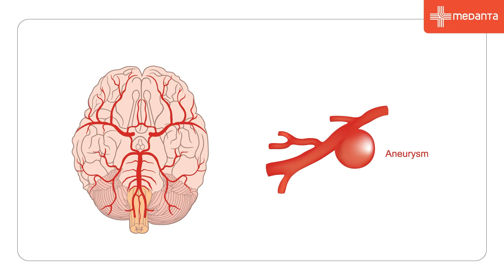स्ट्रोक के कारण और पहचान: इस्केमिक, हेमरेजिक स्ट्रोक पर विशेषज्ञ सलाह | डॉ. अरुण गर्ग | मेदांता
डॉ. अरुण गर्ग के साथ अपॉइंटमेंट बुक करने के लिए यहाँ क्लिक करें
अपॉइंटमेंट से जुडी सहायता के लिए, कॉल करें: 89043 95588
चिकित्सा आपात स्थिति में, 1068 डायल करें।

इस वीडियो में डॉ. अरुण गर्ग (चेयरमैन, न्यूरोलॉजी, मेदांता, गुरुग्राम) स्ट्रोक के प्रकारों पर विस्तृत जानकारी दी गई है, जिसमें इस्केमिक स्ट्रोक, हेमरेजिक स्ट्रोक, और आर्टरीओवेनस मालफार्मेशंस (AVM) शामिल हैं। वीडियो में स्ट्रोक के लक्षणों को पहचानने के आसान तरीके भी बताए गए हैं ताकि तुरंत चिकित्सा सहायता प्राप्त की जा सके। साथ ही, स्ट्रोक के कारण, जोखिम, और इससे बचने के उपायों पर भी चर्चा की गई है। स्ट्रोक को समझने और इसके प्रभाव को कम करने के लिए यह वीडियो अत्यंत सहायक हो सकता है।

डॉ. अरुण गर्ग की प्रोफ़ाइल पर जाएँ